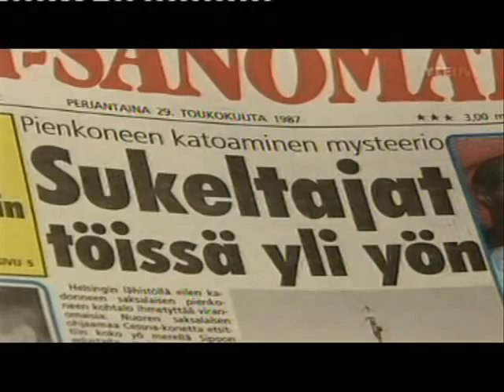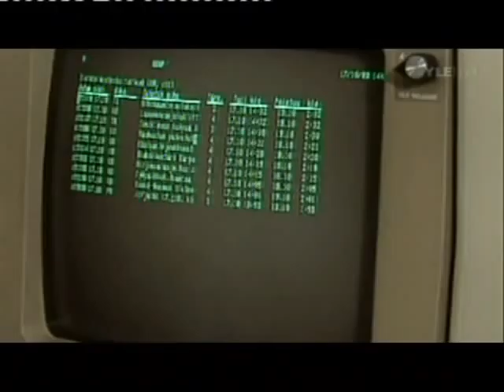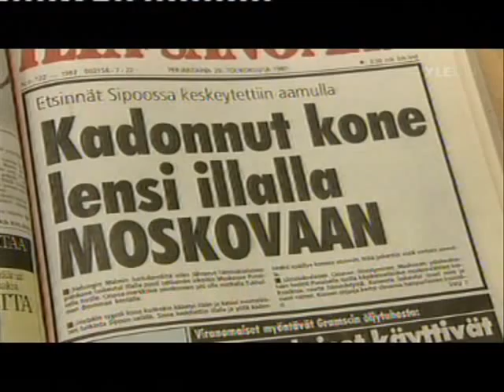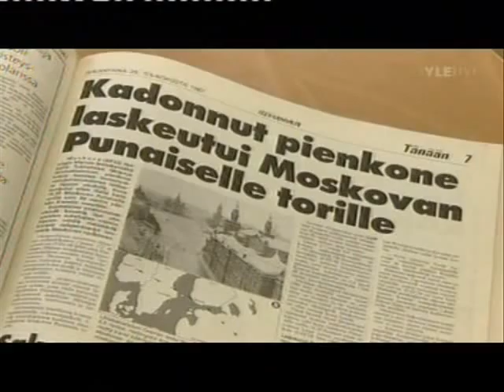Mathias Rustin lento Moskovaan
Iltasanomien toimittaja Jorma Lindfors kertoo malmin lentokentältä nousseen ja kadonneen Mathias Rustin ohjaaman pienkoneen uutisoinnista.